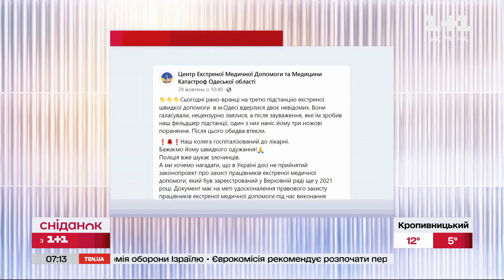Ряд нападів на медпрацівників: чи введуть в Україні покарання за напад чи погрози медикам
У Черкасах відвідувачі караоке погрожували медикам швидкої допомоги, які приїхали на виклик. В Одесі чоловік ножем поранив лікаря прямо у приміщенні лікарні. А у Харкові п’яний чоловік, якому викликали швидку побив фельдшера, котрий намагався надати йому першу допомогу. Виконуючи свої обов’язки лікарі нерідко наражаються на небезпеку, однак законом не передбачено покарання за напад чи погрози медикам, рятівникам чи фармацевтам. Як в Україні вирішують проблему – далі у сюжеті.